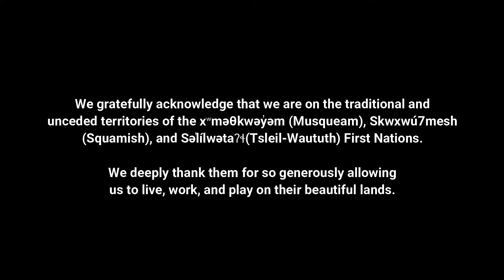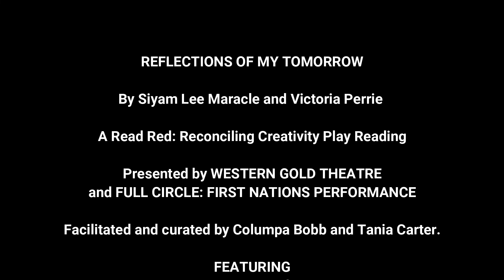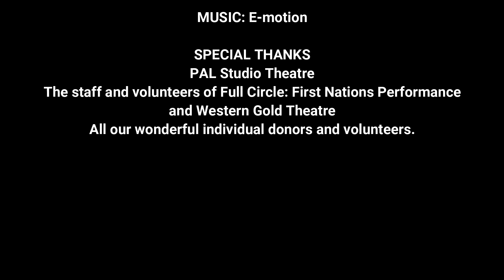Reflections of My Tomorrow - Part of the Read Red: Reconciling Creativity Play Reading Series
Part of the Read Red: Reconciling Creativity Play Reading Series

Co-written by the late Siyam Lee Maracle and Metis-Swampy Cree writer and lawyer Victoria Perrie

Facilitated by Columpa Bobb and Tania Carter

In celebration of 2022 Indigenous History Month, Western Gold Theatre presents a YouTube version of Full Circle: First Nations Performance’s Reflections of My Tomorrow – part of the Read Red: Reconciling Creativity Play Reading Series.

Reflections of My Tomorrow, co-written by the late Siyam Lee Maracle and emerging Metis-Swampy Cree writer and lawyer Victoria Perrie, delves into the life of an aging Indigenous writer. Through the voice of the character, we are moved through the ages, struggles, and triumphs of an oppressed yet optimistic woman.

Read Red: Reconciling Creativity Play Reading Series at Full Circle: First Nations Performance celebrates art and artists both on and off stage. We seek to build relations between Indigenous, non-Indigenous, young, and old voices to solidify the future of art and its transformative nature on the present condition. Art is a bridge to relationship and relationship builds reconciliation.

Facilitated and curated by Columpa Bobb and Tania Carter.

ARTIST BIOGRAPHIES

Siyam Lee Maracle

Siyam Lee Maracle is the author of a number of critically acclaimed literary works including: Sojourner’s and Sundogs [collected work of novel and short stories], Polestar/Raincoast, Ravensong [novel], Bobbi Lee [autobiographical novel], Daughters Are Forever, [novel] Will’s Garden [young adult novel], Bent Box [poetry], I Am Woman [creative non-fiction], and is the co-editor of a number of anthologies including the award winning publication, My Home As I Remember [anthology] Natural Heritage books. She is also co-editor and contributor of Telling It: Women and Language across Culture [conference proceedings].

Ms. Maracle is published in anthologies and scholarly journals worldwide. Ms. Maracle was born in North Vancouver and is a member of the Sto: Loh nation. The mother of four and grandmother of seven, Maracle was an instructor at the University of Toronto. She was also the Traditional Teacher for First Nation’s House and instructor with the Centre for Indigenous Theatre and the S.A.G.E. [Support for Aboriginal Graduate Education] as well as the Banff Centre for the Arts writing instructor.

In 2009, Maracle received an Honorary Doctor of Letters from St. Thomas University. Maracle also received the Queen’s Diamond Jubilee Medal for her work promoting writing among Aboriginal Youth. Maracle served as Distinguished Visiting Scholar at the University of Toronto, University of Waterloo, and the University of Western Washington. Celia’s Song [novel], Work in progress Memory Serves and Other Words [creative non-fiction]. She received the Ontario Premier’s Award for Excellence in the Arts.

Ms. Maracle taught for month as a tenured professor for Kwantlen Polytechnic University – Surrey Campus. She has two books that are soon to be published.

Victoria Perrie

Victoria Perrie is a Metis and Swampy Cree Lawyer and Artist from Winnipeg, currently living in Nunavut. She has been working in the arts for over 16 years. Victoria approaches her work in both theatre and law from a trauma informed perspective.

Columpa Bobb

Columpa is a playwright, actor, educator, and activist of Tsleil Waututh and Nlaka’pamux heritage. She has been a theatre practitioner for over 33 years now. She has worked across Canada and the globe. Jumping Mouse (co-written with Marion deVries), a play for young audiences, was nominated for a Dora Mavor Moore Award and a James Buller Award. She’s also an award-winning actor, known for both stage and television work

She is the founding Artistic Director of the Aboriginal Arts Training and Mentorship program as well as Urban Indigenous Theatre Company, a multi-generational troupe creating positive, multi-disciplinary expressions of cultural self-determination

Tania Carter

Tania has a Master’s degree in theatre, which was written in poetry and dance. She was guided by the late Leonard George. She has a BA in World Literature and is a part author of Hope Matters. Her poetry has been published in several reviews and anthologies, and she attended Enowkin International School of Writing and Spirit Song theatre School.